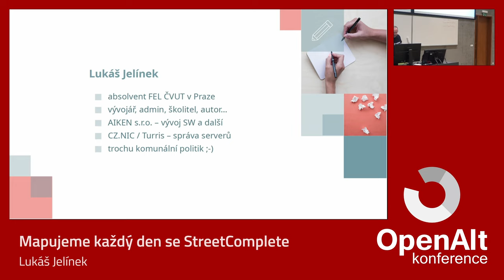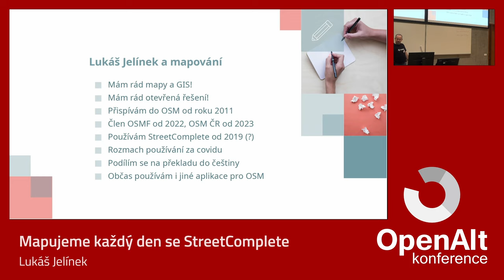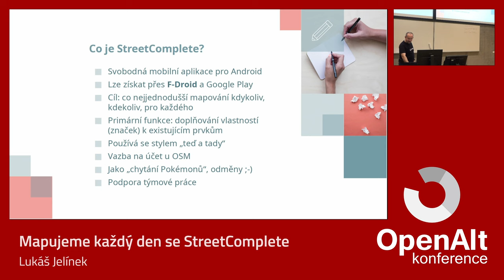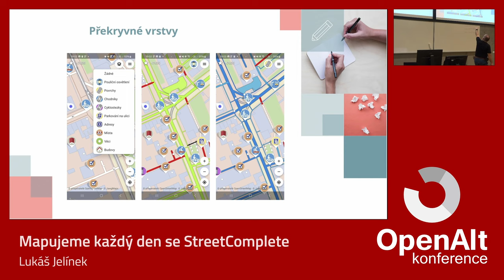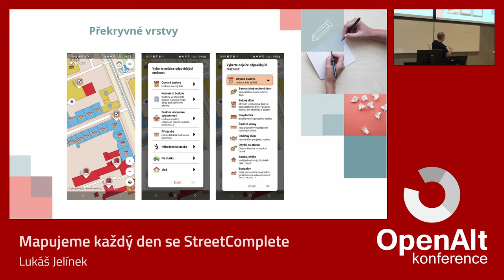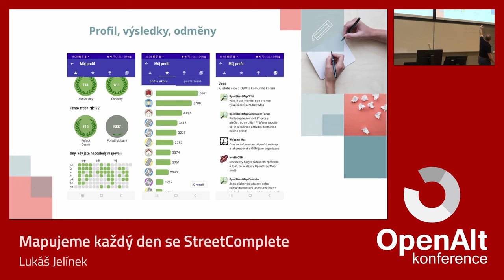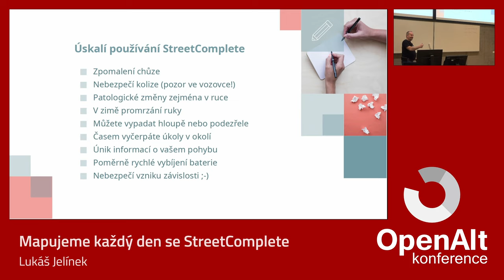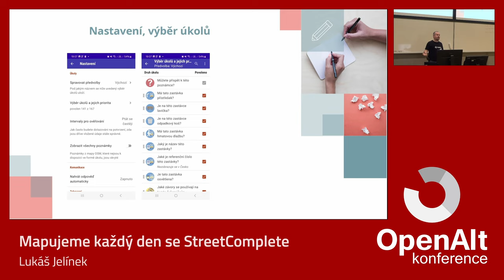Lukáš Jelínek: Mapujeme každý den se StreetComplete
Že je přidávání informací do svobodné mapy OpenStreetMap obtížné? Nevěřte tomu! Mapovat můžete doslova každý den, když chodíte do práce, na procházku, za zábavou... Nainstalujete si aplikaci StreetComplete a už můžete velmi jednoduše doplňovat údaje, které v mapě chybí. Tato přednáška ukáže, jak na to, co všechno aplikace umí a na co si dát pozor.